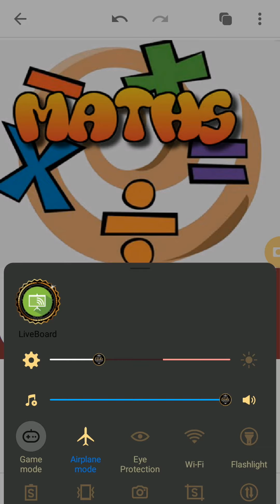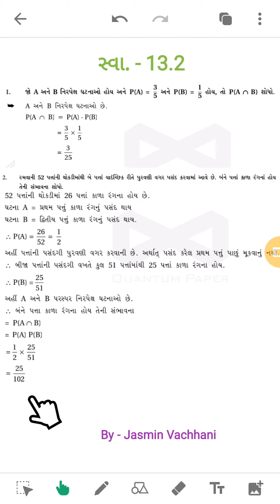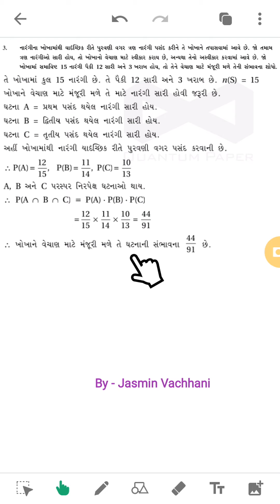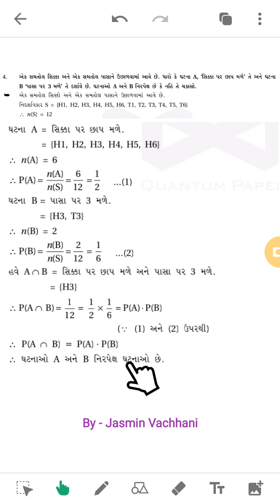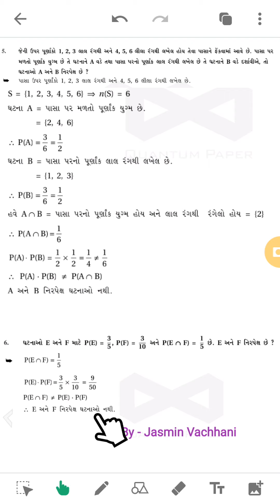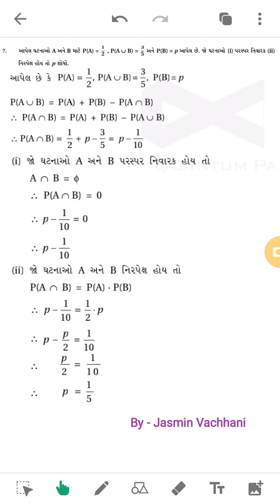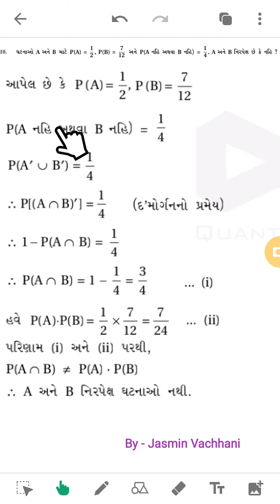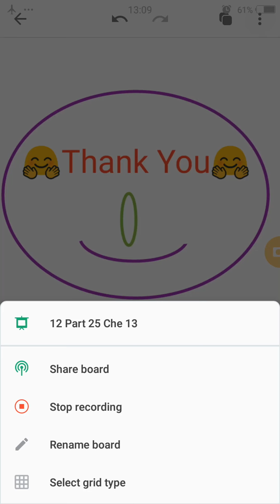std 12 sci. part 25 che 13 @maths @jasmin vachhani @ om lakulish -rajula.